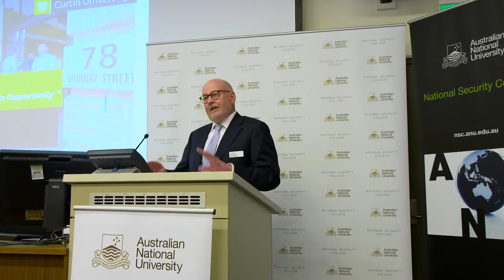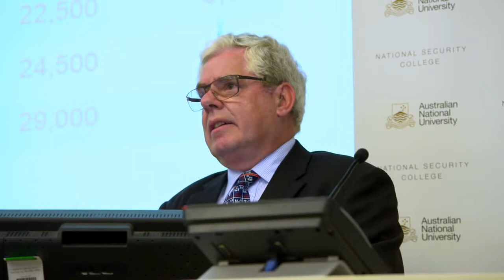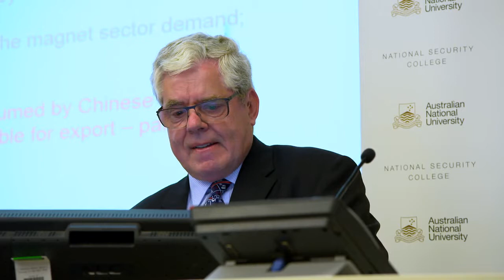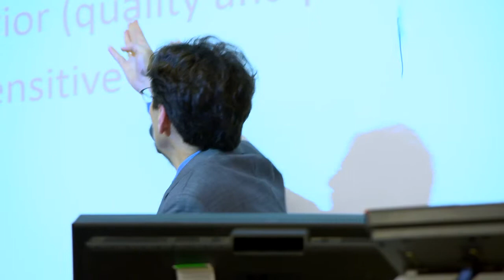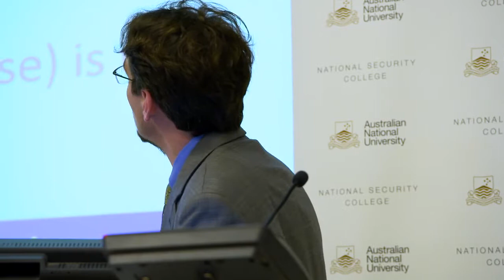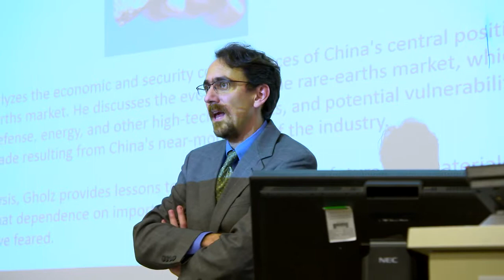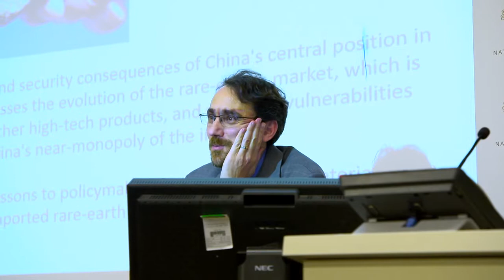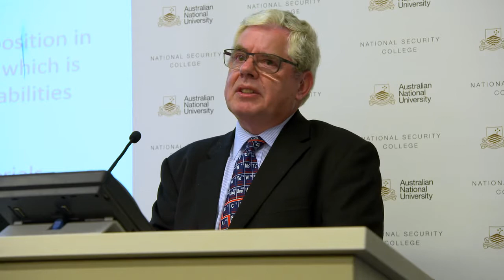Rare Earths: Strategic Vulnerability? ☆ Lecture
) In this Lecture you will learn more about: Rare earth elements: Simple commodity or strategic vulnerability? Get some fundamental facts, informations and explanations about this topic, easy to understand and clear presented.

"are Earths best understood as simple commodities, or as strategic resources that can be used as tools of statecraft?"

"A rare earth element (REE) or rare earth metal (REM), as defined by IUPAC, is one of a set of seventeen chemical elements in the periodic table, specifically the fifteen lanthanides, as well as scandium and yttrium."